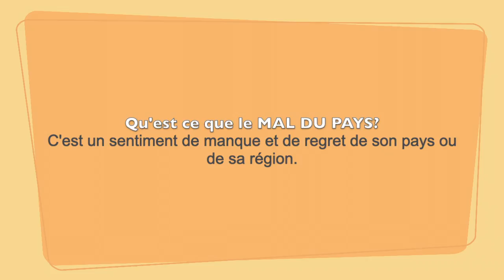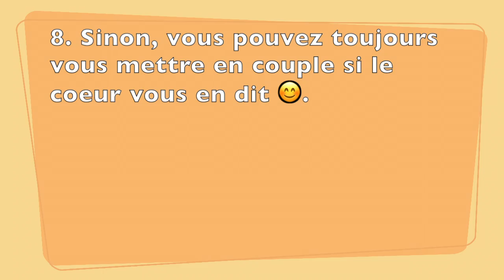VLOGMAS⎮ JE QUITTE LA CHINE JJ-25⎮ 7 CONSEILS POUR VAINCRE LE MAL DU PAYS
Aujourd'hui c'est la 6ieme video!

Je dîne avec mon amie et ensuite je vous résume en 7 points mes petites astuces pour vaincre le mal du pays.

Merci de regarder ma vidéo, de liker, de commenter ou de partager.

PEACE ✌🏾🇨🇲